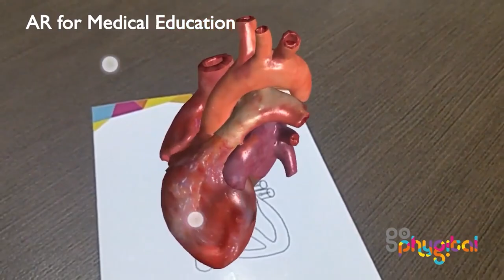Interview | with Mr. Ninad Chhaya | Founder & COO - Go Phygital, COO - Wits Interactive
In this interview, Mr. Ninad Chhaya is sharing his journey, his advice to students, his view for Gaming industry & AVGC industry etc.

Kindly brief us about you and your journey since the beginning of your career - 3:29

What is your source of motivation & inspiration that drove you to become an entrepreneur? - 9:27

New trends in pre-production market - 11:00

Kindly tell us about the challenges you faced to withstand the complexities of the industry. - 13:17

Story behind company name "Go Phygital" - 17:08

Brief us about the current scenario of the industry your business is involved in. - 19:11

Effect of Corona Pandemic on AVGC & Gaming Industry - 21:04

As a leader, what do you think are the factors influencing a business decision? - 23:26

Other than your professional success, what do you enjoy the most? - 26:26

How many hours do you want your daughter to play games - 27:46

What is job of Game Tester? - 30:40

What advice you would give to the young entrepreneurs and new start-ups emerging in the industry. - 35:09

How students should prepare their showreels - 36:58